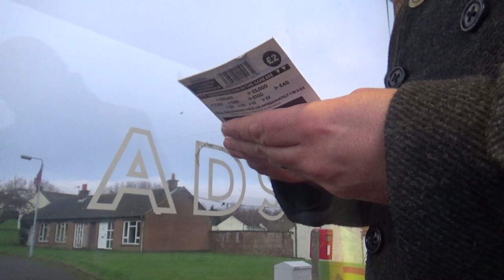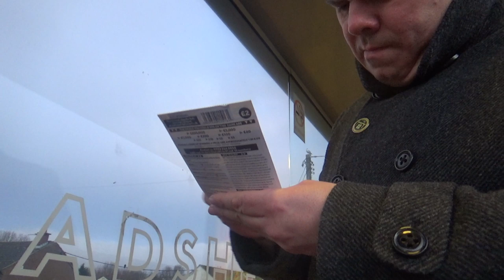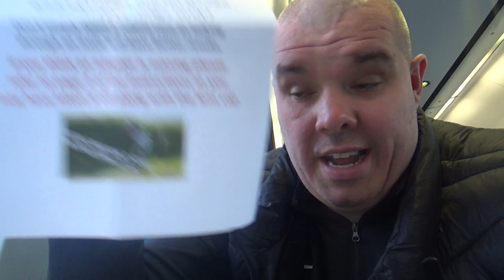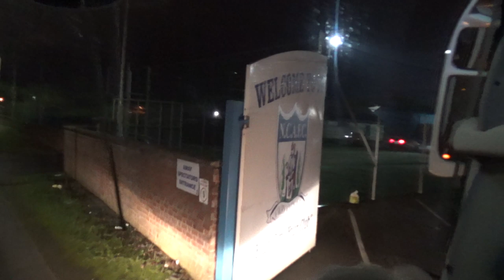FRIDAY NIGHT FOOTBALL TRIP TO THE NEWRY CITY SHOWGROUNDS.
In this Vlog Matthew & Luis head off to Newry to the Newry City Showgrounds for a local Football Ground